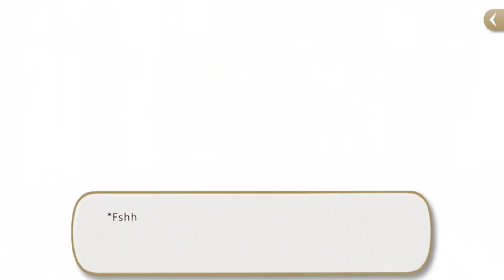I CAN NEVER WIN - Let's Play Twisted Wonderland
*insert Vil overblot damage noise here*